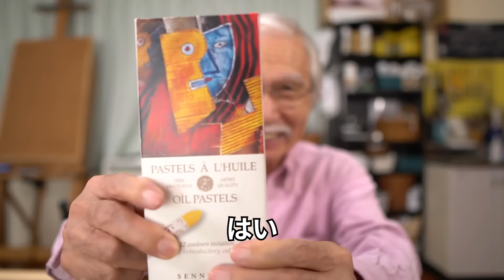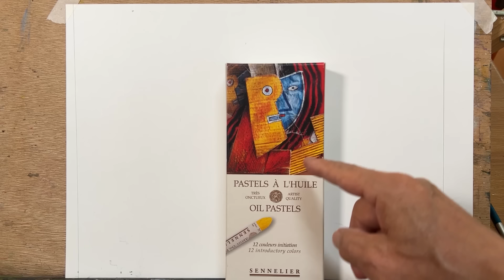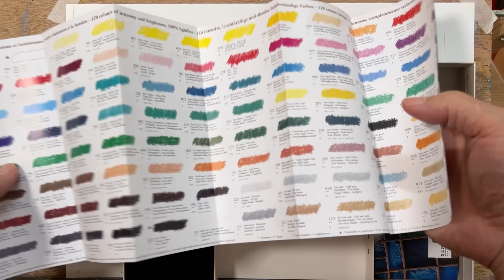[Eng sub] What are these? Crayons for Picasso!??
This is Shibasaki, a painting instructor. Today I would like to paint with a French oil pastel called "SENNELIER" made for Picasso. Now, please take your time to see how well this painting medium works, so please take your time until the end.

Harumichi Shibasaki
P.O.Box #1
Isumi Post Office
Chibaken　298-0199
JAPAN